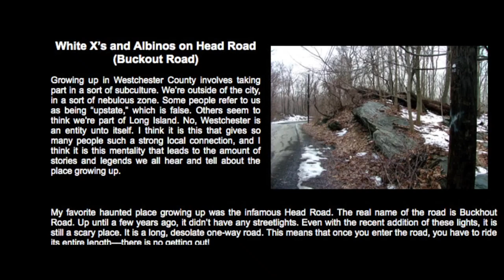THE CURSE OF BUCKOUT ROAD Official Trailer (2019)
PLOT:
Buckout Road might be known as the most haunted road in New York State, but nobody really believed it… until now.  A college class project on modern mythology turns deadly when a trio of students and an on-leave soldier discovers a series of horrific urban legends surrounding Buckout Road may actually be true. The deeper they dig into the road’s dark history, the more dangerous their quest becomes. From witches burning at the stake, to backwoods albino killers to a modern, unstoppable stalker, writer/director and horror-film aficionado Matthew Currie Holmes leaves no genre unexploited in this loving throwback to late-80’s midnight movies.

CAST: Evan Ross (The Hunger Games: Mockingjay), Henry Czerny (Ready or Not, Mission: Impossible), Dominique Provost-Chalkley (Wynonna Earp, Avengers: Age Of Ultron), Colm Feore (The Prodigy, Thor), and Danny Glover (the Lethal Weapon series, Jumanji II: The Next Level).

DIRECTOR: Matthew Currie Holmes,